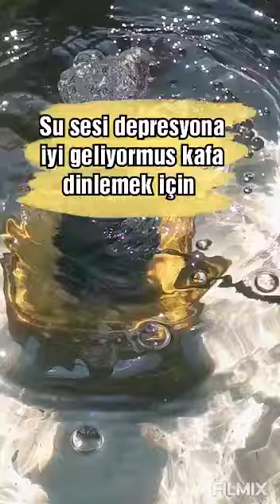su sesi depresyona sitres sıkıntı iyi geliyormus kafa dinlemek icin Allah şifalar versin